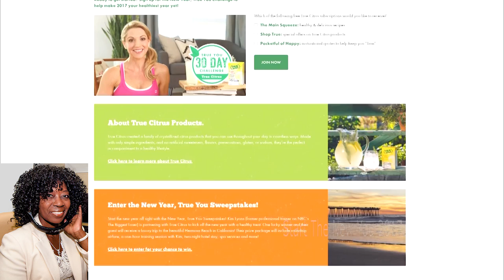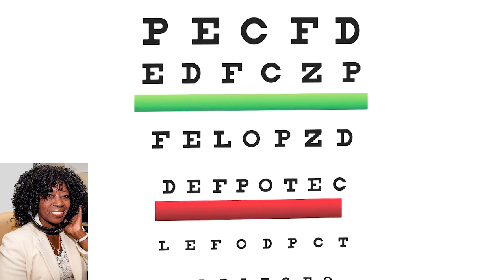TV Personality Ereka Vertini a New You 2017